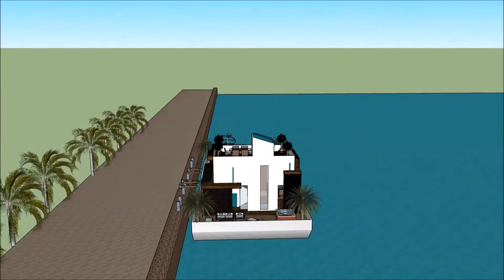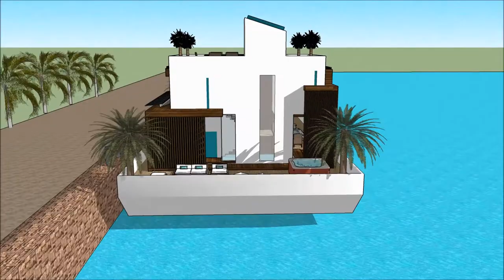Custom Floating house luxury mansion design developers in Singapore Asia Floating house luxury mansi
The floating house villa houseboatzania launching an innovative high-end luxury yacht floating house villa mansion home design potentially as a display of exhibition of the Custom Floating house luxury mansion design developers in Singapore Asia Floating house luxury mansi.

The collection of the Floating house villa houseboatzania concept of @Custom Floating house luxury mansion design developers in Singapore Asia Floating house luxury mansiconsists of high luxury and architectural art pieces in minimalism combined with living on the waterfront of the harbour.

The floating house villa mansion yacht design has the basis to sustain living with high standards and contemporary structural design - Custom Floating house luxury mansion design developers in Singapore Asia Floating house luxury mansi with numerous of prospects for excessive living and celebrating the desire of life worldwide:  UK Thames London